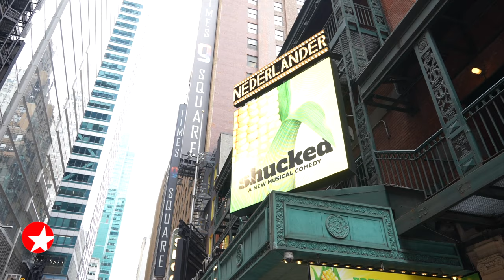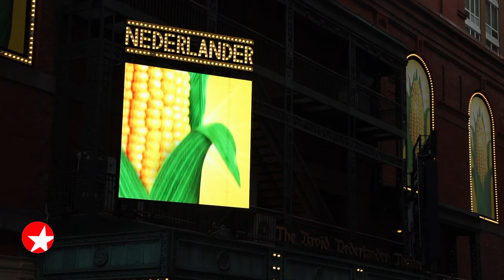The Broadway Show: Stroll to SHUCKED with Kevin Cahoon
The Broadway Show correspondent Charlie Cooper takes a walk with SHUCKED star Kevin Cahoon.